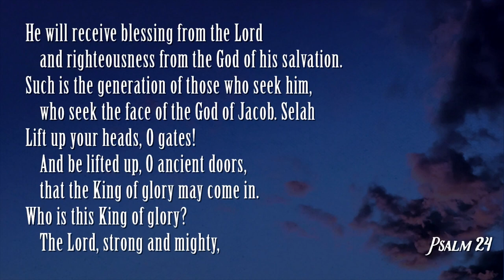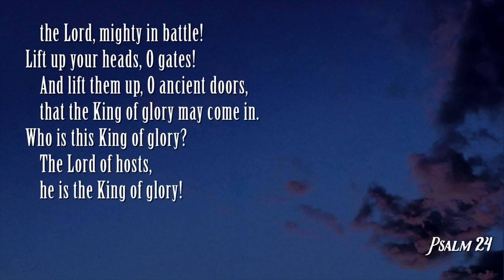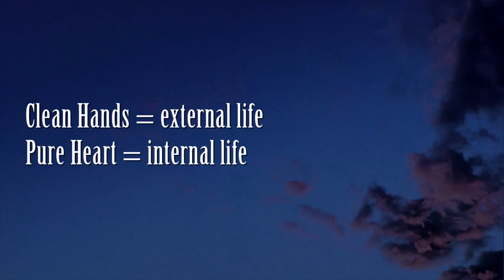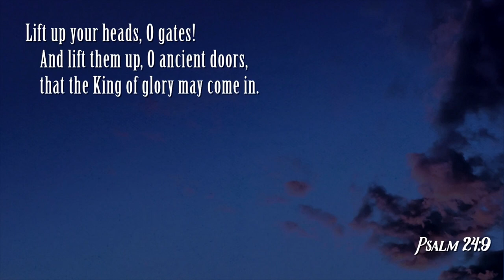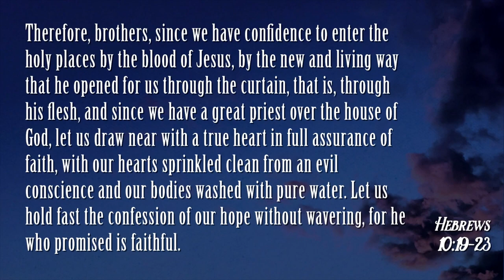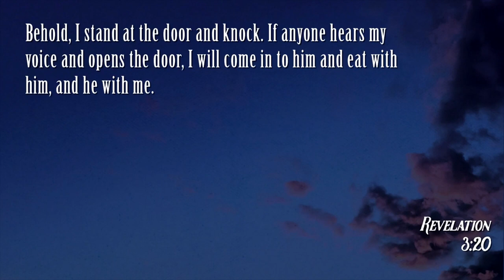Keslinger | 02/09/20 – Songs of the Soul: Song of Glory